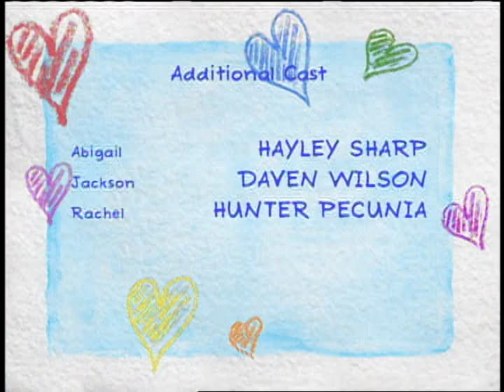Barney & Friends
Barney, a friendly, purple T-Rex, comes to life through a child's imagination whenever he is needed, joined by a diverse cast of children and his dino pals Baby Bop and Riff. From pretending to be a pilot on a make-believe airplane, to pretending to be a pirate in search of buried treasure, Barney & Friends discover that creativity lets them soar on the wings of imagination! (Emmy Award Winner).

In this sample episode, Barney has a tee-RIFF-ic surprise for BJ and Baby Bop! See more enriching, ad-free episodes of Barney at Watch.Kidstream.TV !